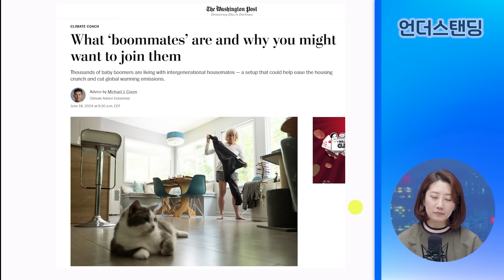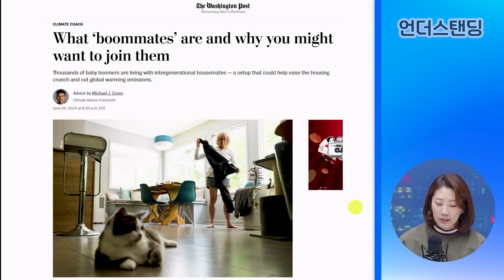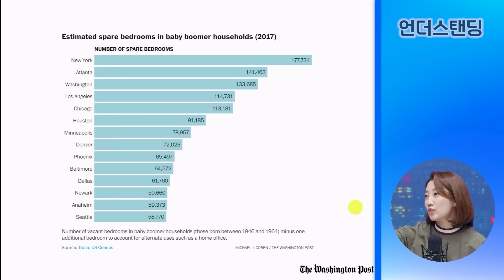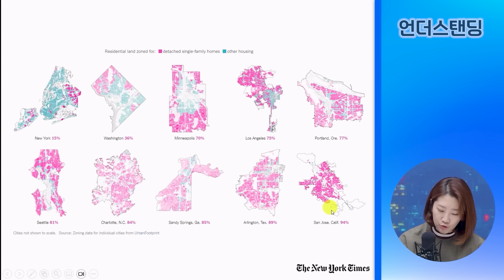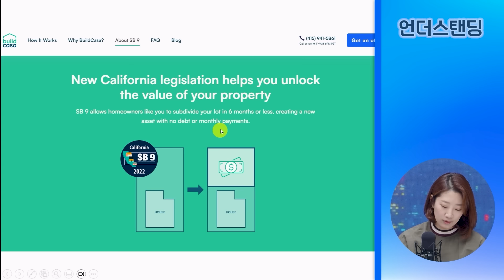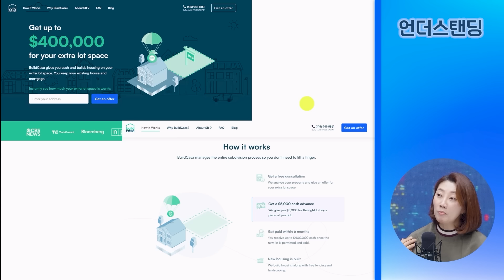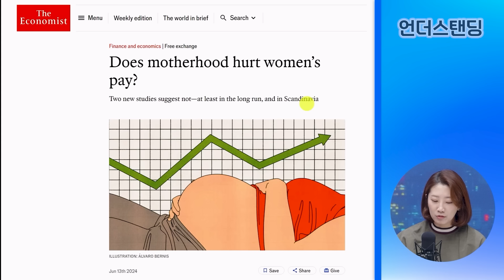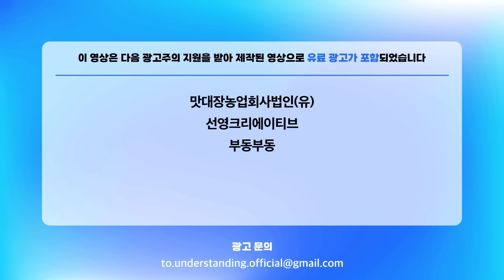미국에서 한지붕 세가족이 갑자기 늘고 있는 이유 (해담경제연구소 어예진 소장)